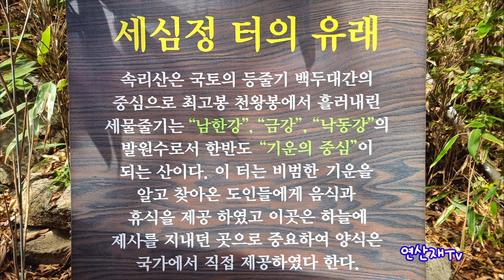충청북도여행 - 세조길단풍 | 속리산세조길 | 법주사세조길 Sogrisan Sejogil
속리산세조길 단풍 절정 입니다

단풍이 곱게 물들어 가는 속리산세조길은
이번주말(11/7일) 까지는 고운단풍을 감상할수 있을것 같습니다
갑작스런 추위로 대부분 단풍명소는 지난해만 못 하지만
속리산세조길은  단풍이 곱게 물들었습니다